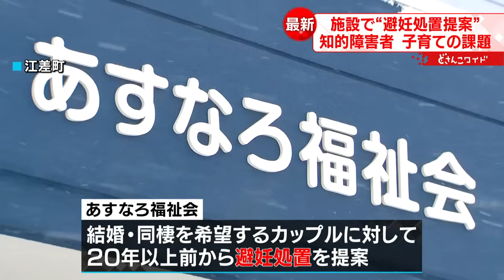【支援制度なし】知的障害者の子育てに課題 障害者施設で避妊処置提案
北海道・江差町にある障害者施設で、結婚などを希望する知的障害者同士のカップルに対して避妊処置を提案していた問題。取材を進めると、施設に入居する障害者の子育てに対する支援がないという課題が見えてきました。（2022年12月20日放送）